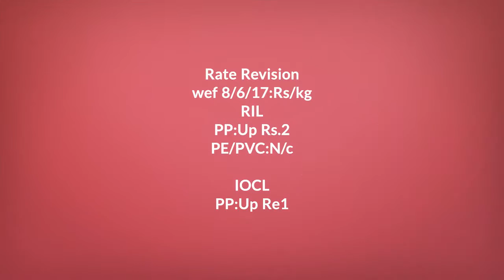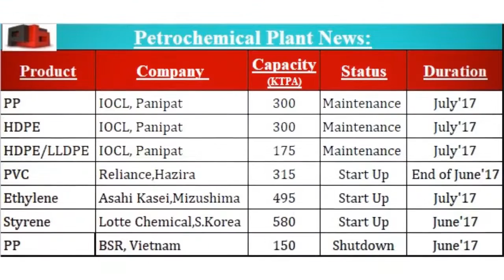Daily Video News : ABS 17.6.17 ( PolymerBazaar )